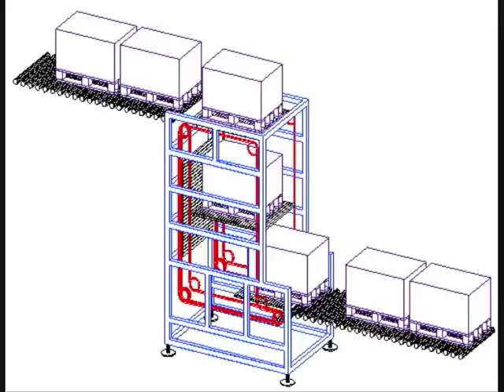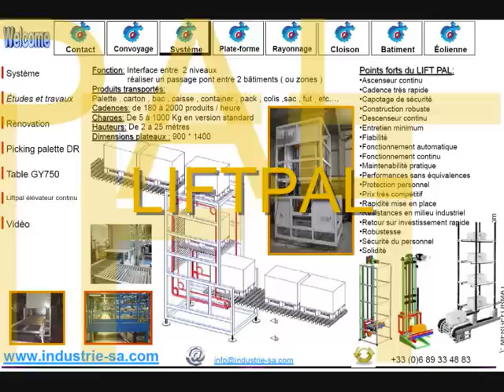liftpal elevateur descenseur palette 1200 kg course 9300 .wmv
Points forts du LIFT PAL:
• Ascenseur continu
• Cadence très rapide
• Capotage de sécurité
• Construction robuste
• Descenseur continu
• Entretien minimum
• Fiabilité
• Fonctionnement automatique
• Fonctionnement continu
• Maintenabilité pratique
• Performances sans équivalences
• Protection personnel
• Prix très compétitif
• Rapidité mise en place
• Résistances en milieu industriel
• Retour sur investissement rapide
• Robustesse
• Sécurité personnel
• Solidité
Un Conseil des Idées Une Solution...

Eliogir au service des hommes et de leur planète
INDUSTRIE

LIFTPAL 100
CONTINUOUS VERTICAL CONVEYOR
CONTINUOUS LIFT ELEVATOR
VERTICAL LIFT CONVEYOR
VERTICAL CONVEYOR - CONVEYORS, LIFTS
MEZZA-LIFT
VERTIKALTRANSPORT

Patrice BEMER Directeur Technique & Commercial

ARMAURIC-LUX SA  8 Rue Dr Emile Colling L-4069 ESCH-SUR-ALZETTE
R.C.S. Luxembourg B 108.324.    TVA : LU 20666204   N° Matricule de tva : 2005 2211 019
ARMAURIC-LUX SA IBAN LU -- BILLLULL
Un savoir-faire, des conseils, des idées, des solutions.

Fabricant & Constructeur : 4 x Départements – 1 x  interlocuteur
1 Lignes convoyages automatiques
Elévateur continu liftpal - monte-charge - lift charge - lift plat - lift belts - lift people  -manutention continue -systèmes - machines spéciales
2 Robot-Quick-Pharm
L'automatisation au service de votre pharmacie
3 Plate forme - Mezzanine – plusieurs niveaux Cloisons de bureau -poste de travail – vestiaires
fermeture du bâtiment – porte Spiral Rapide - Portail
4 Rayonnage à palette tout galvanisé
Rayonnage à palette par accumulation
Rayonnage à tablette galvanisé
Tout galvanisé - FEM.